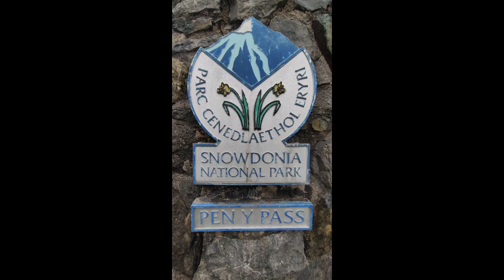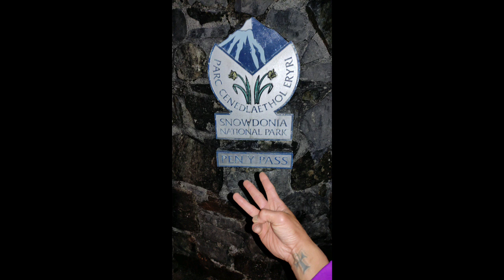Snowdon 1080 m. Top of Wales Aug. 2022 12 & 9 yr old kiddos💚